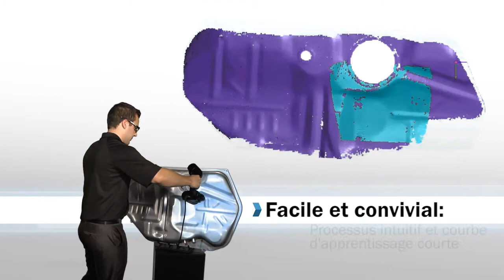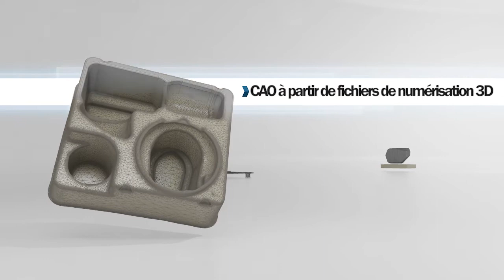(2013) VOICI LE SCANNER PORTABLE Go!SCAN 3D. SIMPLE. RAPIDE. FIABLE.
Creaform présente le Go!SCAN 3D, un scanner 3D simple, portable et abordable, qui permet à des gens de formation et de milieux différents de numériser sans effort la forme 3D de n'importe quel objet.